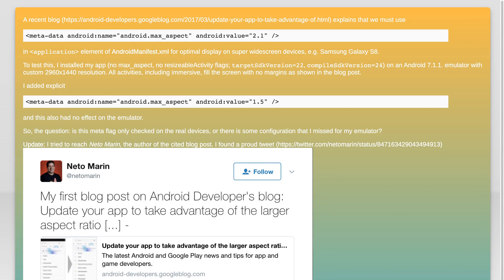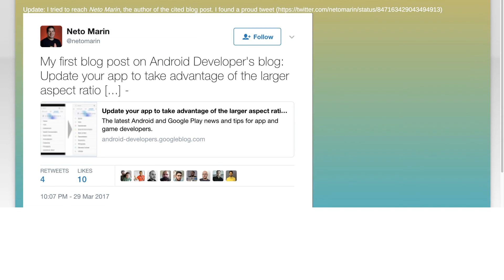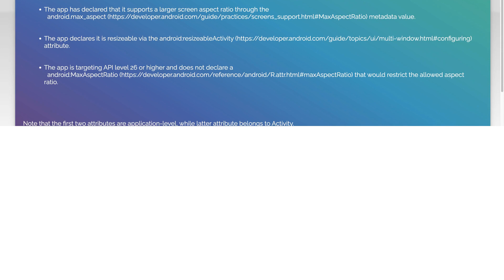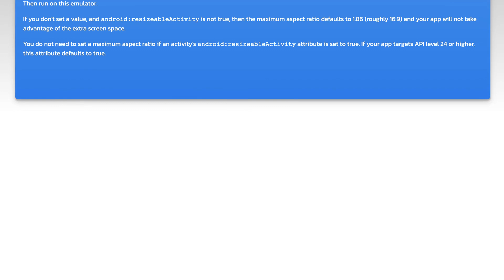Where does android.max_aspect meta make difference?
android: Where does android.max_aspect meta make difference?

Related to: android, android-manifest, android-screen-support